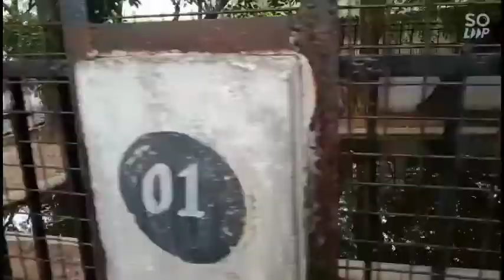Hogenakkal falls crocodile 🐊 park After lockdown open /Tomorrow stalin coming the Hogenakkal